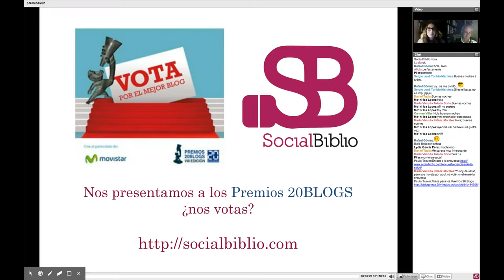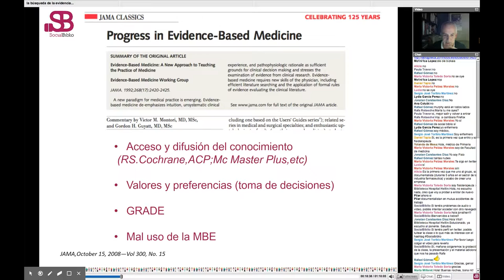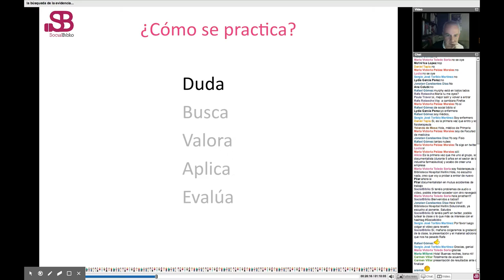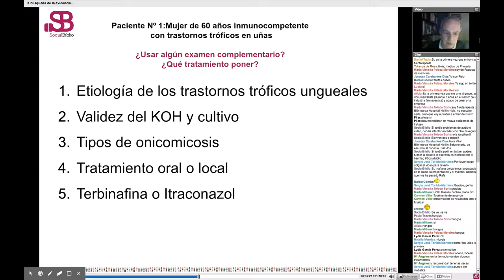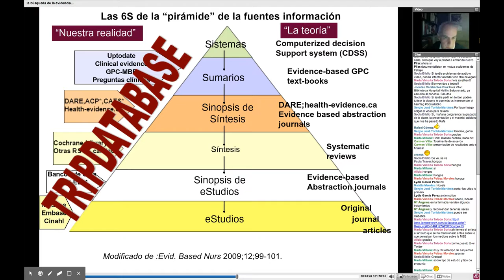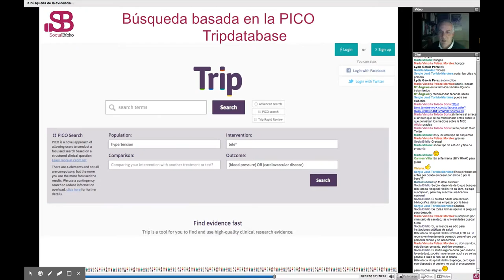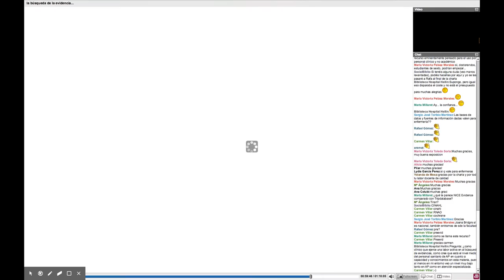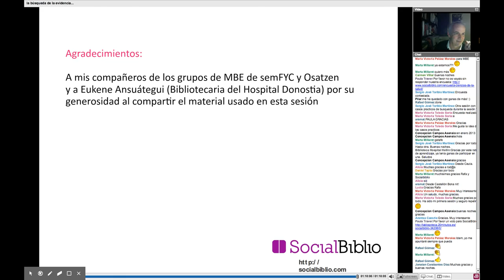12 febrero 2014. Búsqueda de la evidencia, ¿cómo empezar? Por Rafa Rotaeche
Búsqueda de la evidencia, ¿por dónde empezar? Charla ofrecida por Rafa Rotaeche el 12 de febrero de 2014 en SocialBiblio. Presentado por María García-Puente.